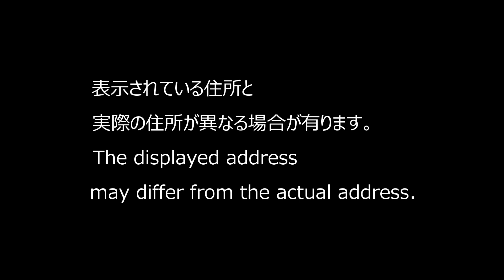23/03/21 愛知県名古屋地下鉄 亀島駅周辺 Nagoya Subway Kamejima Station around (Aichi Prefecture in Japan)